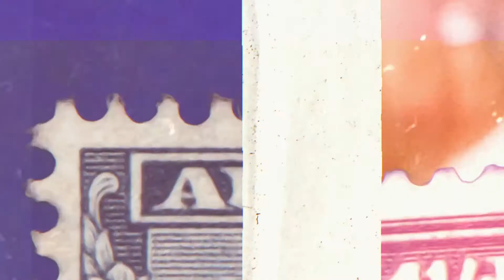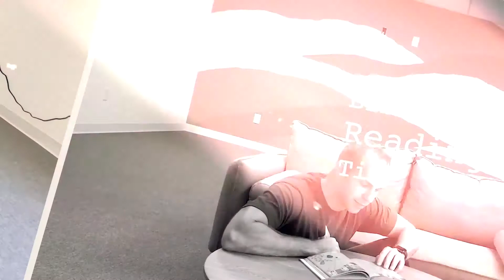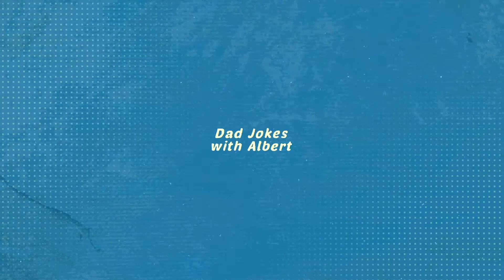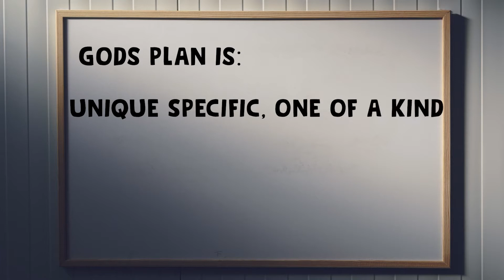Jesus Helps Us Forgive Others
One of the most difficult things in life can be forgiving someone else who hurts us. The problem is that our unforgiveness doesn't hurt them as much as it hurts us. Jesus teaches us a better way. When we forgive others it restores our relationship and releases us to experience all God has for us.